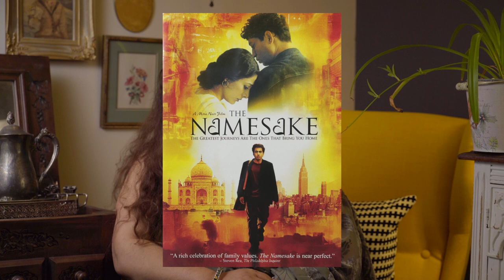সিনেমার গল্প | Cinema'r Golpo | টিনা কিবরিয়া | Tina Kibria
This video is a discussion of my personal favourite movies.
Some of the movies include The Namesake, Gran Torino, The Godfather, Monsoon Wedding, Poroma, Piku/Pikoo, The Bridges of Madison County, BTV natok and cinema, Satyajit Ray, Rituporno Ghosh, Mira Nair, Francis Ford Coppola, Clint Eastwood and much more.